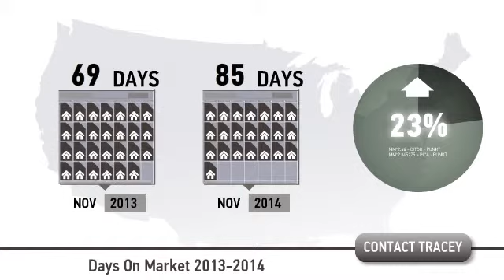November 2014 Aventura,Florida Market Sales Statistics Up to Date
Aventura Florida Real Estate Market in November 2014 has been picking up greatly. We want to assist you with the process of purchasing or selling Real Estate.